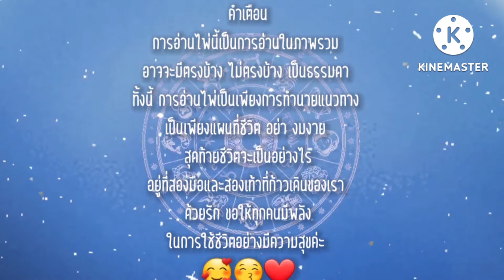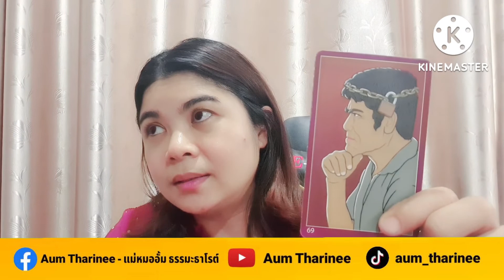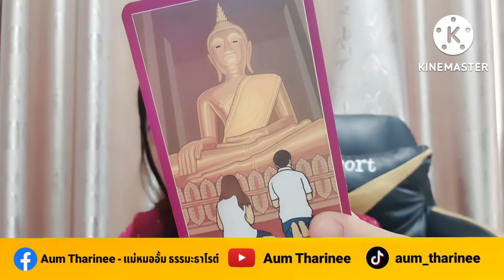EP.375 ดวงเดือนธันวาคม 65 - ราศีธนู | Pick a Card | ดวงชะตาพาเพลิน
FB fanpage : Aum Tharinee - แม่หมออั้มธรรมะธาโรต์

หมายเหตุ:
1. คลิปทั้งหมดเป็น General Reading ไม่ได้เฉพาะเจาะจงบุคคลใดบุคคลหนึ่ง อาจจะมีตรงบ้างไม่ตรงบ้าง เป็นปกตินะคะ ทำเป็นวิทยาทาน เพื่อช่วยให้ท่านมองเห็นทางออกและมีทัศนคติที่ดีในการดำเนินชีวิต การอ่านไพ่เป็นเพียงแนวทาง เป็นแผนที่ชีวิตสุดท้ายแล้วชีวิตจะเป็นอย่างไรคุณเป็นผู้กำหนดและเลือกเองนะคะ โปรดใช้วิจารณญาณในการรับชมค่ะ
2. คลิปทั้งหมดมีลิขสิทธิ์ ไม่อนุญาตให้นำไปใช้ แต่สามารถแชร์จาก Official Channel ของ Aum Tharinee ได้ค่ะ
3. ในการอ่านไพ่แบบราศีและลัคนาราศี ถ้าอ่านผสมกันจะชัดเจนขึ้นนะคะ
ราศีธนู : ตั้งแต่ 16 ธันวาคม – 14 มกราคม
ราศีมังกร : ตั้งแต่ 15 มกราคม – 12 กุมภาพันธ์
ราศีกุมภ์ : ตั้งแต่ 13 กุมภาพันธ์ – 14 มีนาคม
ราศีมีน : ตั้งแต่ 15 มีนาคม – 12 เมษายน
ราศีเมษ : ตั้งแต่ 13 เมษายน ถึง 14 พฤษภาคม
ราศีพฤษภ : ตั้งแต่ 15 พฤษภาคม – 14 มิถุนายน
ราศีเมถุน : ตั้งแต่ 15 มิถุนายน – 14 กรกฎาคม
ราศีกรกฎ : ตั้งแต่ 15 กรกฎาคม – 15 สิงหาคม
ราศีสิงห์ : ตั้งแต่ 16 สิงหาคม – 16 กันยายน
ราศีกันย์ : ตั้งแต่ 17 กันยายน – 16 ตุลาคม
ราศีตุลย์ : ตั้งแต่ 17 ตุลาคม – 15 พฤศจิกายน
ราศีพิจิก : ตั้งแต่ 16 พฤศจิกายน – 15 ธันวาคม